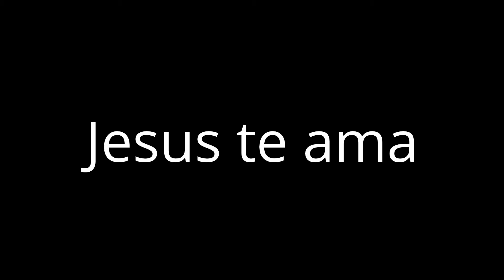Rufous tailed Jacamar